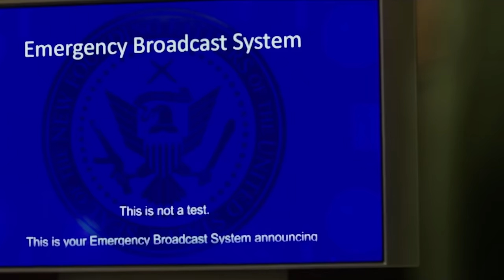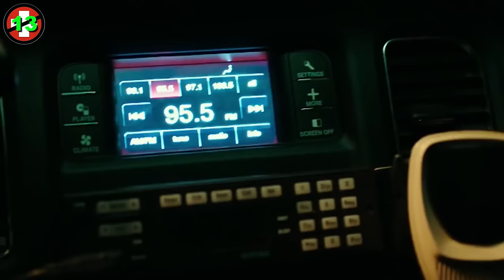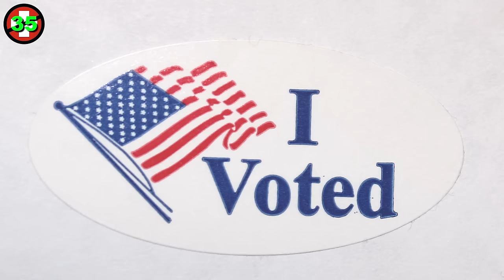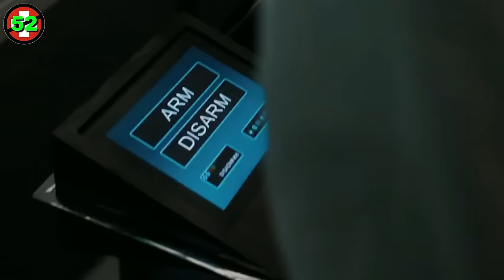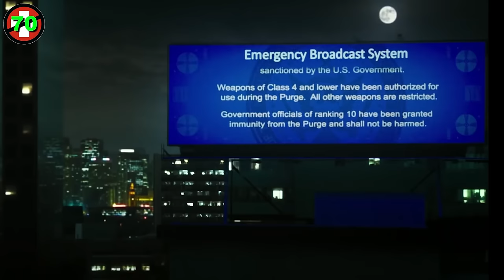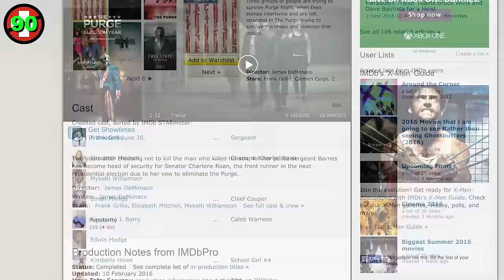107 The Purge Facts You Should Know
Could you imagine living in a country where once a year all emergency services were suspended and you could literally get away with murder? Yup, that's the correct use of "literally," folks. If legalized murder doesn't give you chills, the dystopian film series The Purge is about to get even more real with the latest installment of the series — The Purge: Election Year. And perfectly enough, the timing coincides with America's search for their next president! Cinematica is here to freak you out about the future of our country in the most entertaining way possible. Are you a diehard Purge fan? Just wondering if it's worth a watch? We've got something for everyone as we count down the 107 Facts You Should Know About The Purge Franchise. For instance, did you know Sarge was modeled after The Outlaw Josey Wales — a 1976 drama/action film starring Clint Eastwood? Yup, there's more of that good stuff coming your way. Let's get started!

Click All The Links!

Credits
Written by: Christina Polk, Insha Fitzpatrick, Annie Arjarasumpun
Hosted by: Alain Pierre
Graphics and Edited by: Sergio Gomez, Nicky Fung
Produced by: Matt Gielen, Jake Krengel, Soy Nguyen, Elissa Vallano

Cinematica is your new home for all things Movie & TV! From Doctor Who to Harry Potter, we'll be going through all your favorites and favorites you didn't know you even had! Let's watch smarter!